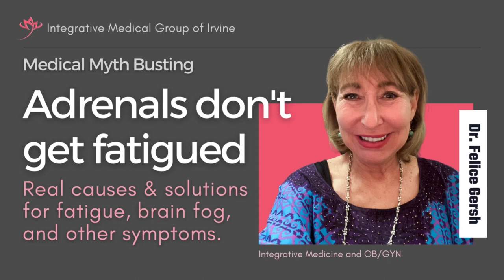Adrenals don't get fatigued | Felice Gersh, MD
Are you frequently tired?
Do you get brain fog or feel like you lack motivation?
Maybe you have trouble sleeping or crave salty foods?

If so, you've likely stumbled across "Adrenal Fatigue." Maybe you've even been diagnosed with it. I'm going to cut to the chase here: Adrenal Fatigue is not a legitimate medical diagnosis. It isn't recognized by any mainstream medical associations, including the Endocrine Society.

That doesn't mean that your symptoms aren't real! Quite the opposite. But if you feel bad, you deserve an accurate medical diagnosis and a treatment plan based on science and a real understanding of how the body works.

In this episode, I explain what causes "adrenal fatigue" symptoms like chronic fatigue and brain fog and how to best address these symptoms so you can feel better.

I am a full time practicing doctor. I see patients in my office in Irvine, CA and worldwide via telemedicine. If you need more healthcare assistance than I can provide in a video series, please contact my office:

00:00 - Intro
01:24 - Chronic stress
03:20 - Adrenal fatigue origins
04:56 - Circadian rhythm dysfunction
07:26 - Flipped circadian rhythm
08:43 - It's your brain
11:34 - Stress management